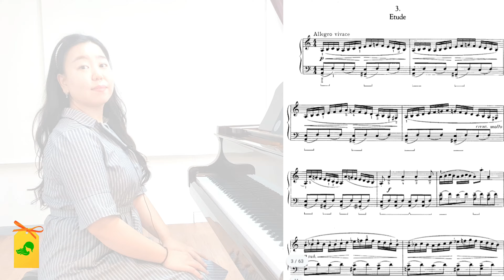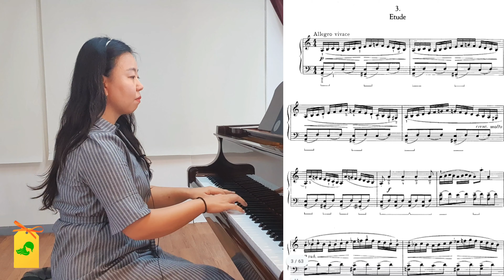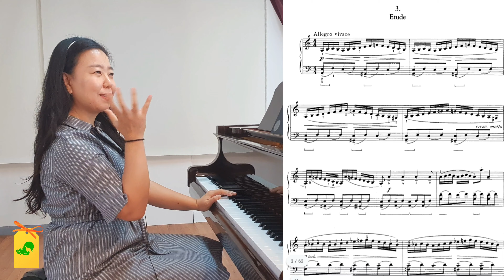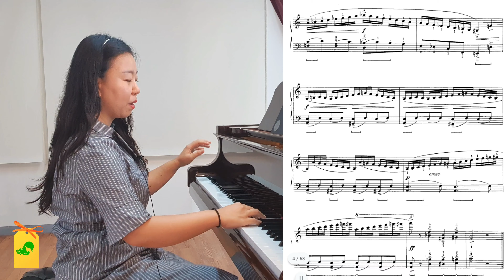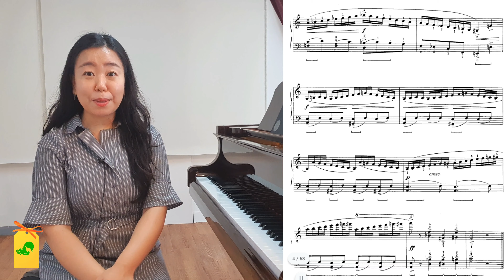[이렇게 표현해볼까요] 카발레프스키 op.27 no.3